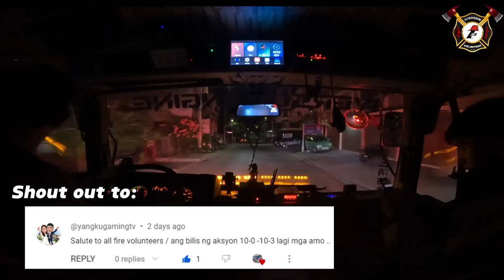4th Alarm Residential Fire @Quirino Hwy Brgy Balon Bato Quezon City | MAY 24 2023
10-70: 4th ALARM
TIME: 4:20 AM
INVOLVED : RESIDENTIAL

LOCATION: QUIRINO HWY BRGY BALON BATO QUEZON CITY
DATE: 5/24/23
POINT ORIGIN : SOBRIEDAD SAMPALOC MANILA
TIME IN HOME BASE : 6:45 AM

UNIT:
1.  IVERSON ENGINE

FC/DPO : IVERSON ALPHA
OIC : IVERSON 1

FIREFIGHTERS:
- IVERSON ECHO
- IVERSON 9
REMARKS: THANK YOU PO SA 10-30 HURRICANE PUMPER AT SA PABUTAS PACIFIC ENGINE AND TO ALL RESPONDING UNIT BIG TANGO PO SAINYO!

You can donate to us just contact in our fb page